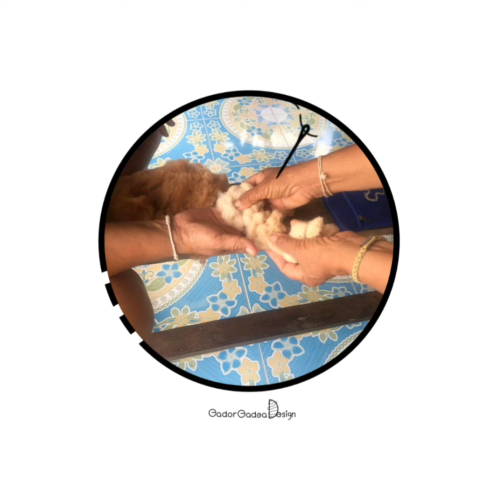การทอผ้าฝ้าย How to cotton weaving